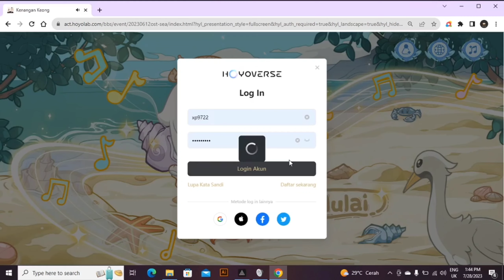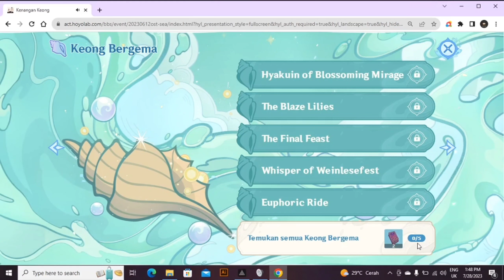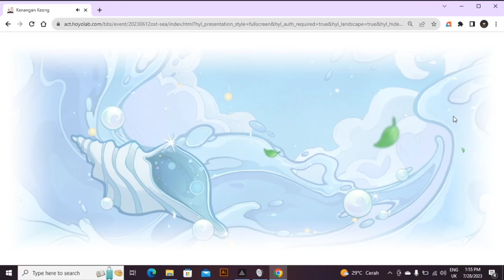New Event Web - Kenangan Keong (Conch Reminiscences) FREE 40 PRIMOGEMS | Genshin Impact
~ Semoga Bermanfaat ~

Alat yang Digunakan:
Android: Realme 6 Pro
Ram: 6/128GB
Chipset: Qualcom Snapdragon 720G
Editing: CapCut & EasyCut
Record: Glip